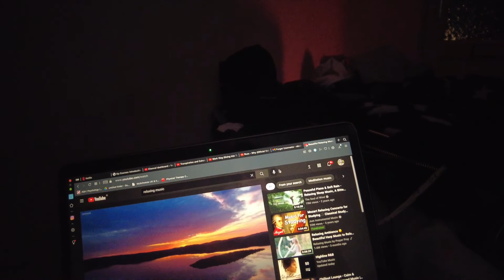Halloween Vlog! Trick Or Treating/ GRWM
Hi guys today’s video is a vlog about halloween! It was so fun and sorry it took so long to upload I was procrastinating!